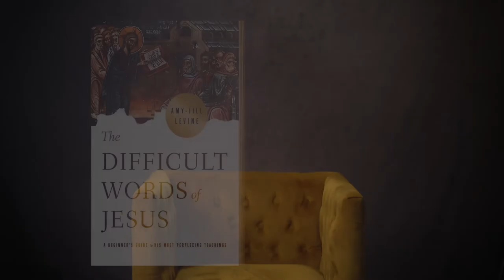The Difficult Words of Jesus Promotional Video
Examine the most difficult teachings of Jesus with Dr. Amy-Jill Levine.
Jesus provided his disciples teachings for how to follow Torah, God’s word; he told them parables to help them discern questions of ethics and of human nature; he offered them beatitudes for comfort and encouragement. But sometimes Jesus spoke words that followers then and now have found difficult. He instructs disciples to hate members of their own families (Luke 14:26), to act as if they were slaves (Matthew 20:27), and to sell their belongings and give to the poor (Luke 18:22). He restricts his mission (Matthew 10:6); he speaks of damnation (Matthew 8:12); he calls Jews the devil’s children (John 8:44).

In The Difficult Words of Jesus, Amy-Jill Levine shows how these difficult teachings would have sounded to the people who first heard them, how have they been understood over time, and how we might interpret them in the context of the Gospel of love and reconciliation.

Additional components for a six-week study include a DVD featuring Dr. Levine and a comprehensive Leader Guide.